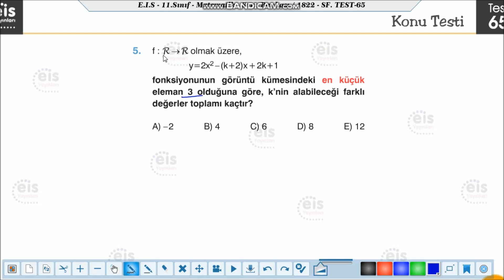Eis Yayınları 11.Sınıf Matematik Soru Bankası Test 65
2.Dereceden Fonksiyonların Grafikleri (Parabol 17)
11, Ayt Matematik